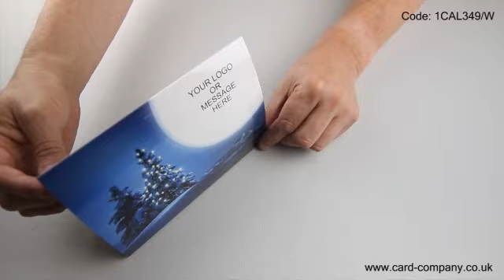ODS Logo Card Calendar 1CAL349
ODS Logo Card Calendar
Code: 1CAL349